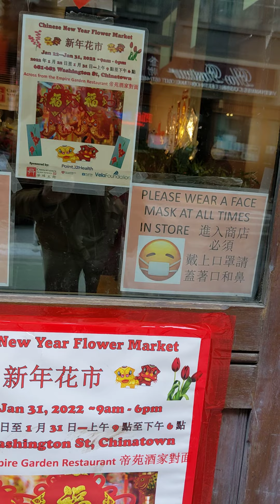虎年春节快到了，实拍波士顿华埠主街新年发财花市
波士顿华埠主街开办的新年发财花市正在开门迎客中，花市上不仅有各类鲜花还有水果、食品、春联、红包以及日用杂货，吸引了不少华裔民众前往购买。华市将一直持续到1月31日，每天从早上9点到晚6点。

华埠主街主任何远光说，前年和去年的新年花市因为疫情不得不取消，同时许多华埠的小商家也受到重创，其中一些小商品零售商不得不关店改开网店，勉强支撑，他希望今年花市回归可以帮助小商家恢复生意。现场有华人居民来买年货的，也有到波士顿旅游的非华裔游客前来购买有中国特色的纪念品。

波士顿华埠主街新年发财花市：
地点：681-683 Washington St., Chinatown
主办方：波士顿华埠主街 Boston Chinatown Main Street